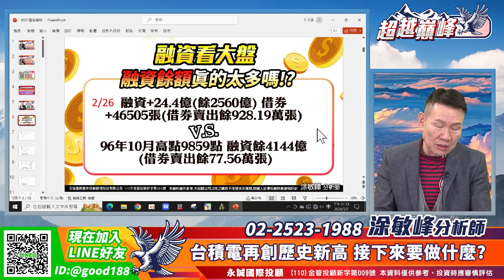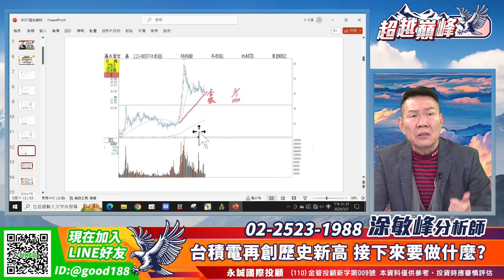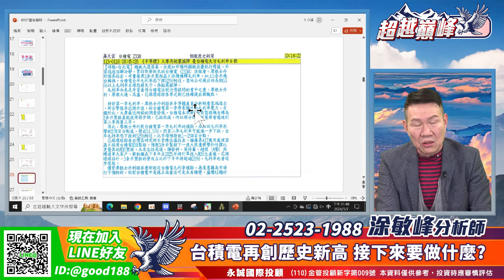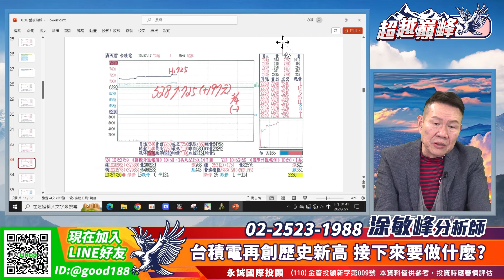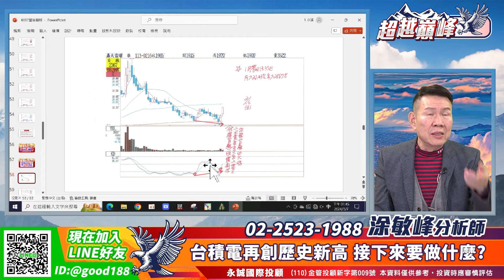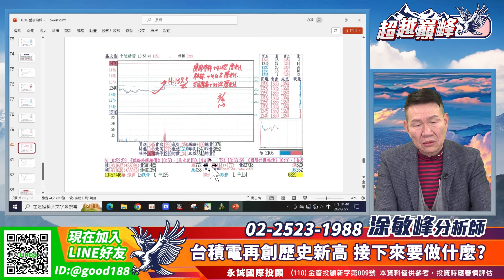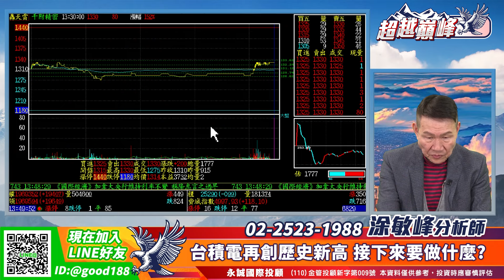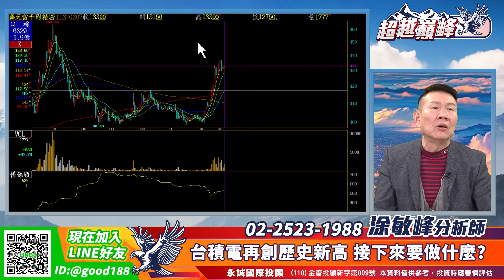台積電再創歷史新高接下來要做什麼？｜20240307｜涂敏峰 分析師｜超越巔峰